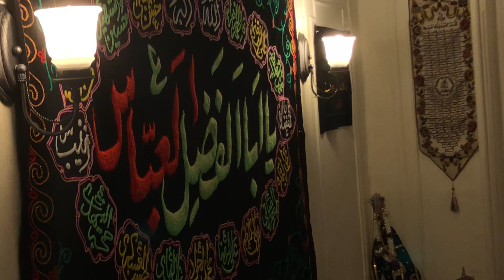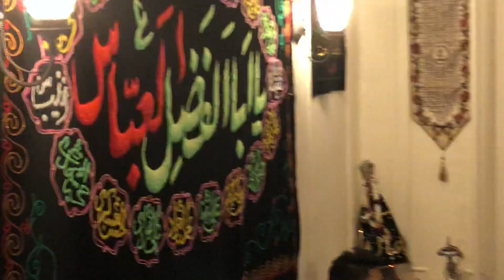Aajao Chaand Meray Teri Pyas Me Bujao Asghar (AS) Me Teri Maa Hoo | Nohakhawni | Safar ~ 2018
Anjuman Ghulaman e Mahdi and Hussaini Qalandari reciting noha @ Agha Mukhtar Hussain Residence
Aajao Chaand Meray Teri Pyas Me Bujao Asghar (AS) Me Teri Maa Hoo